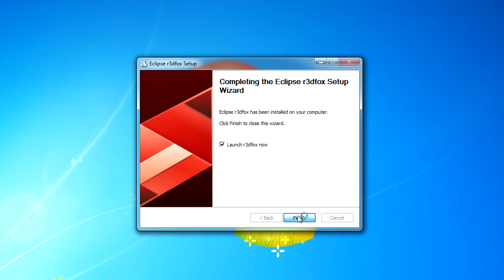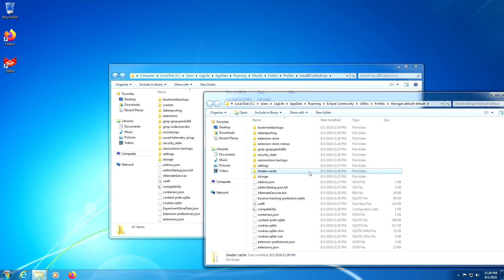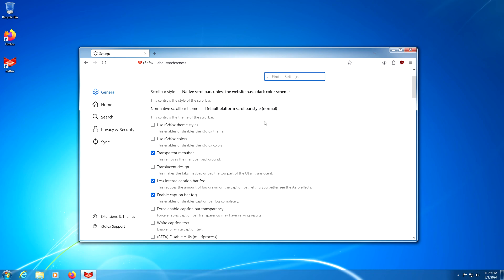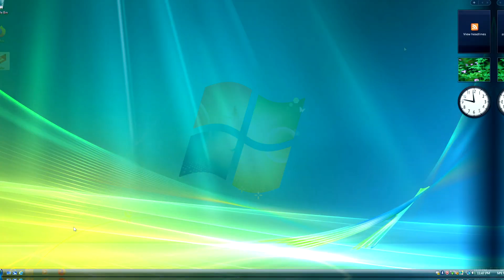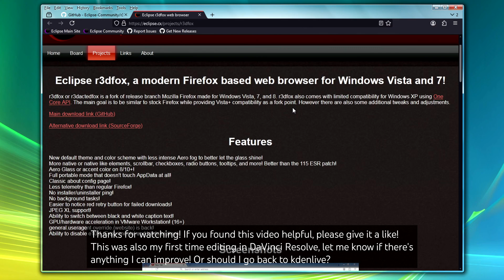Modern Firefox for Windows 7!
Just over a year after Windows 7/8 support ends for Firefox and there's a fork that continues support!